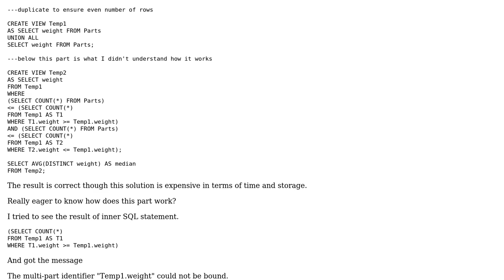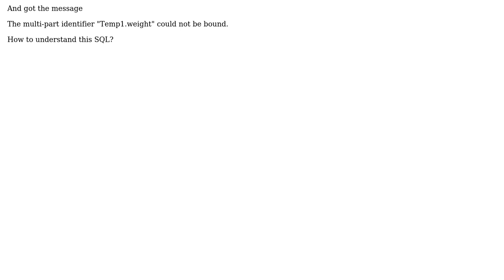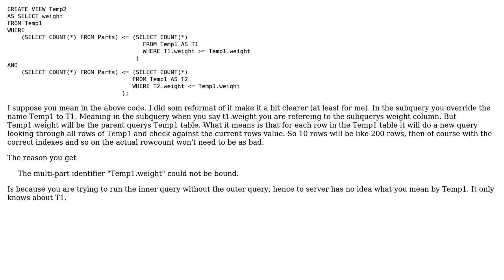Date's First Median by SQL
With thanks & praise to God, and with thanks to the many people who have made this project possible! | Content (except music & images) licensed under CC BY-SA | Music | Images & others | With thanks to user Richard L user HungUnicorn and the Stack Exchange Network Trademarks are property of their respective owners. You are responsible for your own actions.